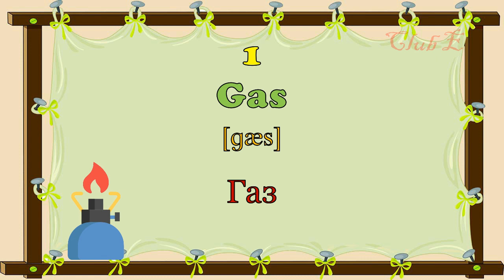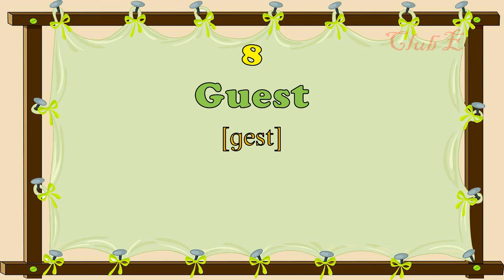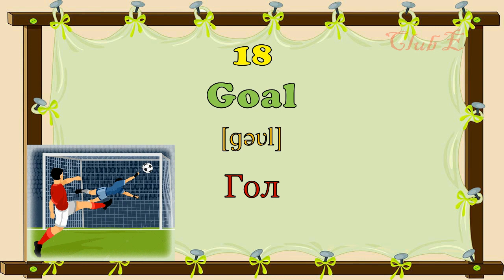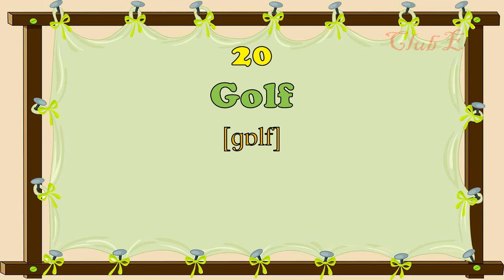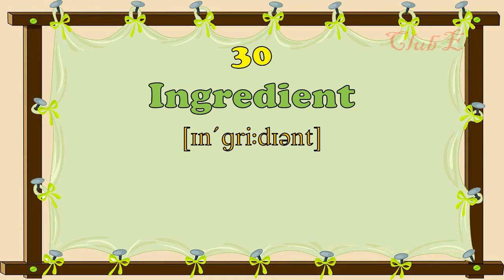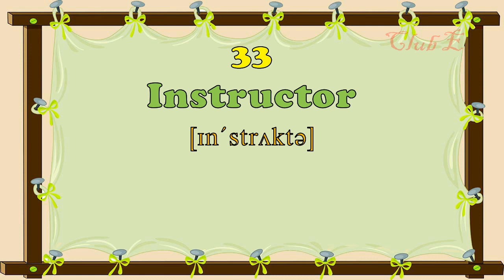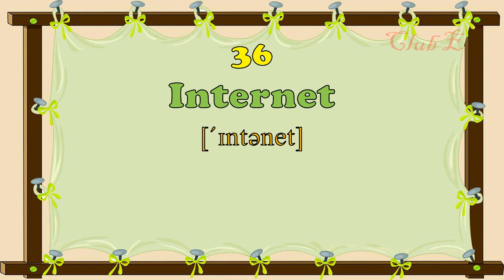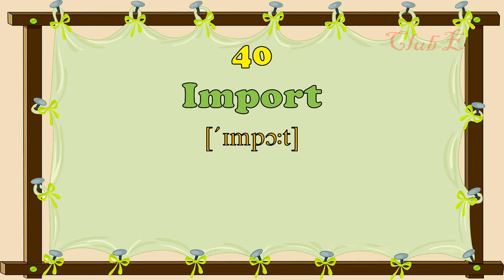Английский видеословарь созвучных слов – 5 часть (слова на «G»«H»«I» )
Вначале попробуйте сами догадаться, как переводится созвучное английское слово. Затем появится перевод, и вы сможете проверить - правильно вы угадали или нет. Обращайте внимание на написание слов -  это подскажет вам правильный перевод. Также  полезно будет сравнить английское произношение с русским, определить для себя сходства и различия. Это поможет вам адаптироваться к английской речи, лучше понимать носителей английского языка.
Если Вы всегда думали, что выучить английские слова очень сложно, серия данных видео убедит вас в обратном, поможет вам легко и быстро увеличить словарный запас, не прилагая при этом значительных усилий.